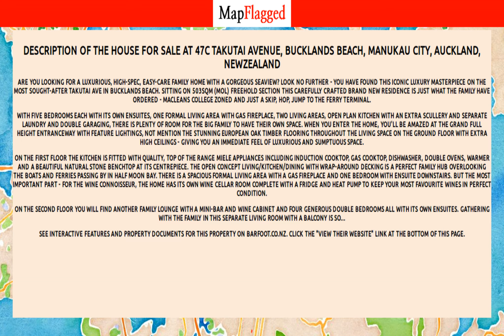NZ | Property at 47c Takutai Avenue, Bucklands Beach, Manukau City, Auckland, | MapFlagged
Following is the detail of house for sale at 47c Takutai Avenue, Bucklands Beach, Manukau City, Auckland, NewZealand:

5 Bedroom
5 Bathroom
0 Sq m. Land

Are you looking for a luxurious, high-spec, easy-care family home with a gorgeous seaview? Look no further - you have found this iconic luxury masterpiece on the most sought-after Takutai Ave in Bucklands Beach. Sitting on 503sqm (mol) freehold section this carefully crafted brand new residence is just what the family have ordered - Macleans College zoned and just a skip, hop, jump to the ferry terminal.
With five bedrooms each with its own ensuites, one formal living area with gas fireplace, two living areas, open plan kitchen with an extra scullery and separate laundry and double garaging, there is plenty of room for the big family to have their own space.  When you enter the home, you'll be amazed at the grand full height entranceway with feature lightings, not mention the stunning European Oak timber flooring throughout the living space on the ground floor with extra high ceilings - giving you an immediate feel of luxurious and sumptuous space.
On the first floor the kitchen is fitted with quality, top of the range Miele appliances including induction cooktop, gas cooktop, dishwasher, double ovens, warmer and a beautiful natural stone benchtop at its centrepiece. The open concept living/kitchen/dining with wrap-around decking is a perfect family hub overlooking the boats and ferries passing by in Half Moon Bay. There is a spacious formal living area with a gas fireplace and one bedroom with ensuite downstairs. But the most important part - for the wine connoisseur, the home has its own wine cellar room complete with a fridge and heat pump to keep your most favourite wines in perfect condition.
On the second floor you will find another family lounge with a mini-bar and wine cabinet and four generous double bedrooms all with its own ensuites. Gathering with the family in this separate living room with a balcony is so...
See interactive features and property documents for this property on barfoot.co.nz. Click the "View their website" link at the bottom of this page.